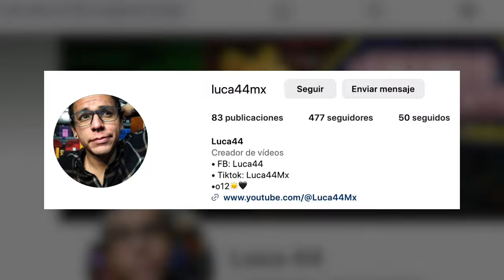Asi VAN a JUZGAR a FOFO MARQUEZ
El mantenido anti-influencer por excelencia.